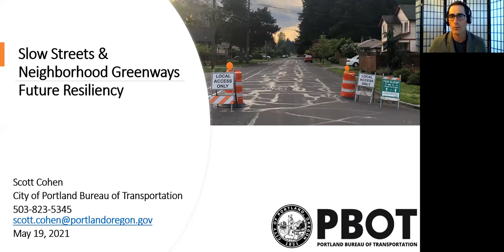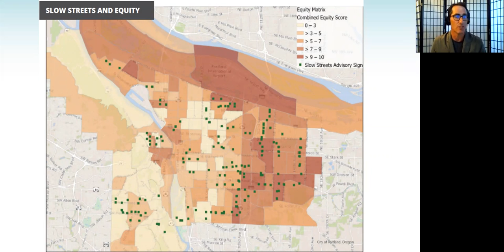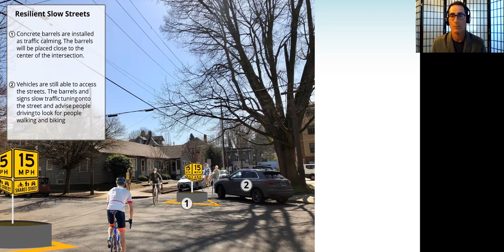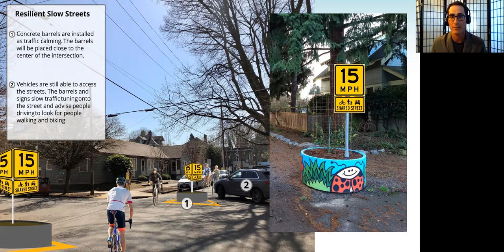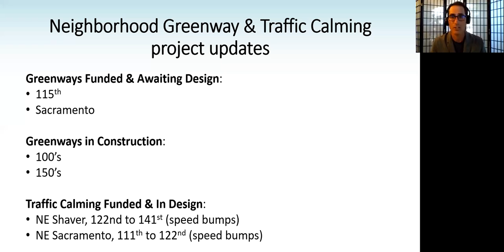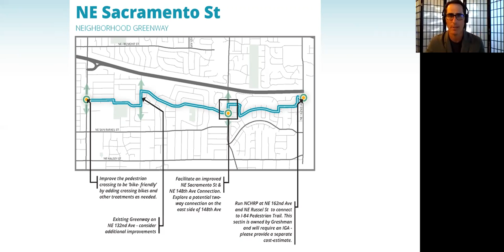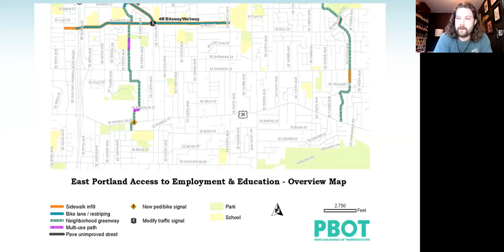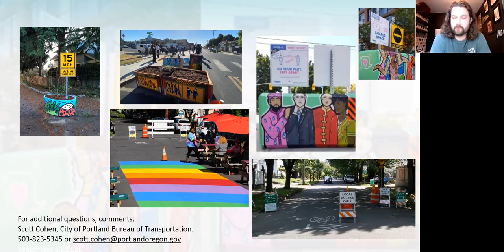East Portland Land Use and Transportation Committee Meeting- May 19, 2021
Purpose: Responsible for all types of assistance to East Portland Community Office Neighborhood Associations with regard to land use and transportation issues, information, support, and advice. The East Portland Land Use and Transportation Committee was established as a longstanding, independent committee, which EPAP refers to for transportation and land use issues.